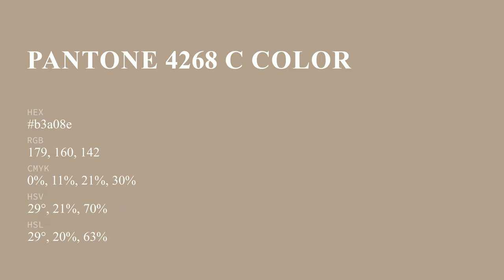color b3a08e hex color - Brown color - Cool color b3a08e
What color is ? b3a08e hex color - Brown color - Cool color b3a08e

Hex b3a08e Color Code is also known as color.

Hex b3a08e Color code in RGB color code model is created after adding 70.20% red color, 62.75% green color and 55.69% blue color.
Hex b3a08e Color code in CMYK color (process color) code model is generated after subtraction of 0% cyan, 10% magenta, 20% yellow and 29% black.